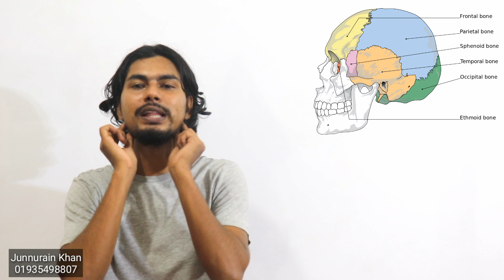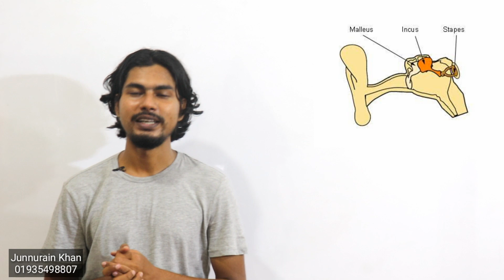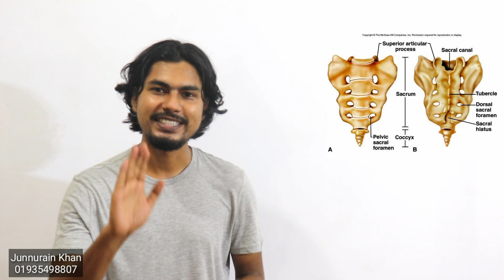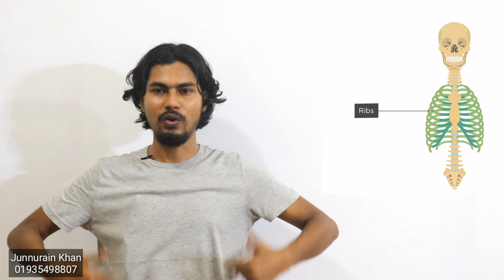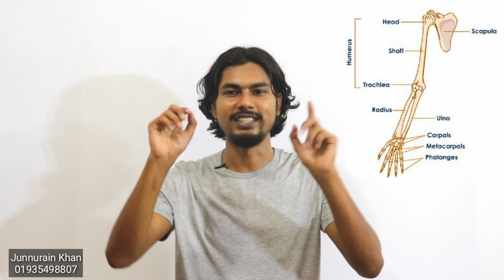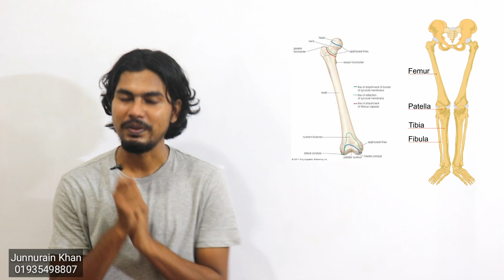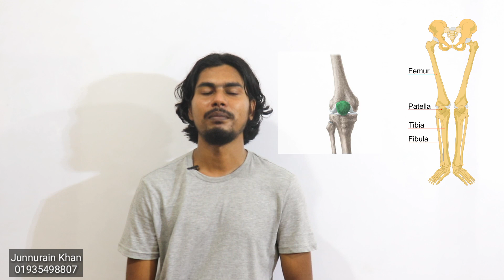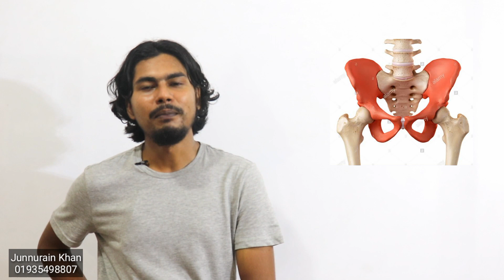SSC Biology Chapter 9 | দৃঢ়তা প্রদান ও চলন (Endoskeleton) | Class 9 -10 Biology | Zunnurain Khan